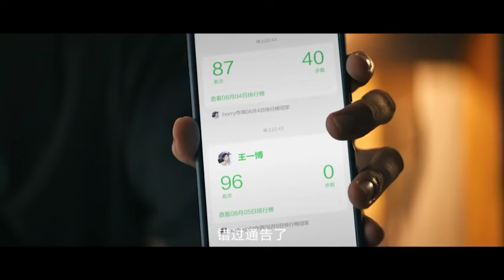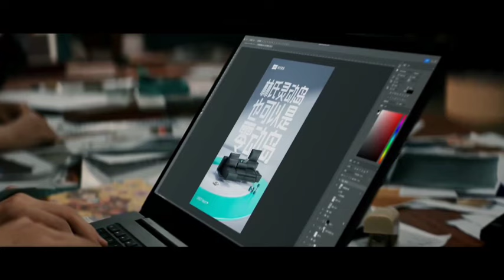The💚King Wang Yibo Is Here // 24-08-09 LINSY Weibo x Wang Yibo Update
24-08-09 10:00 LINSY Weibo x Wang Yibo Update

Caption:

6 Days Left Until Launching.